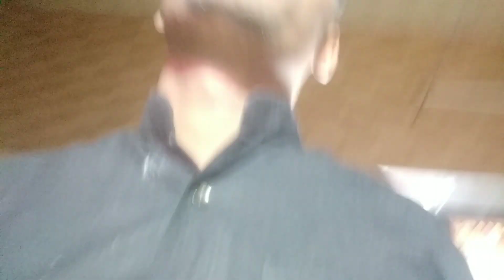मंदिर में फूलों की होली Murli Manohar Mandir Jhansi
radhe radhe 🚩🙏